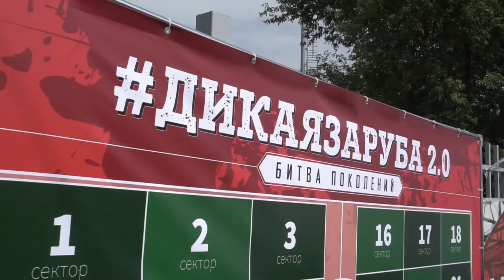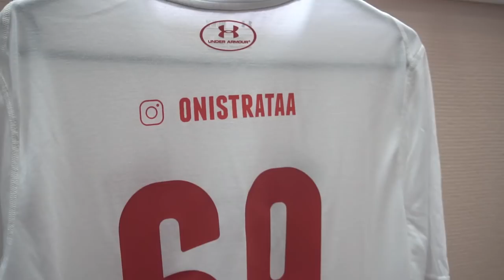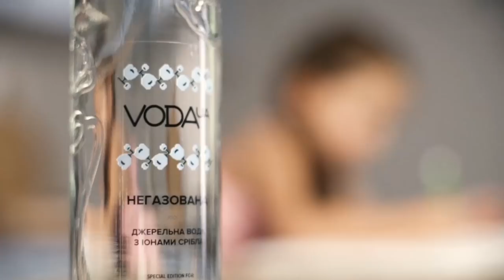Берпи: Рыбаков, Хартман, Волошин победили? Макс Топор, Косенко? Элитный топ бизнес кейс! Фридайвинг!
В этом выпуске Бегущего Банкира вы увидите - Дикая Заруба 2.0 мою тренировку по фридайвингу, бизнес-кейс voda.ua. Принял участие в московской супер зарубе. Вместе со мной в команде тех, кому за тридцать были: Игорь Рыбаков, Оскар Хартманн, Владимир Волошин и Женя Ларионов. За наших молодых противников выступали: Сергей Косенко, Максим Гральник, Петр Осипов, Влад Петренко и Макс Топор. Нужно было час делать берпи. Потом результаты всех в тиме суммировались и команда набравшая больше всего раз, в итоге победила. Заруба получилась супер напряженной. Я успел сделать 375 раз. Под конец все очень устали. Но это было очень круто, эмоции просто зашкаливали.
Яркой получилась и моя тренировка по фридайвинг, под руководством рекордсменки мира в этом виде спорта Натальи Жарковой. Попробовал сделать себе вызов и проплыть под водой больше 100 метров просто на задержке дыхания и без ласт. Перед стартом немного волновался, но все прошло отлично.
Также покажу вам украинский кейсы voda.ua, который занимается продажей воды, добытой из артезианской скважины. Расскажу вам как начать такой бизнес,как заработать на нем, как инвестировать и как продавать.